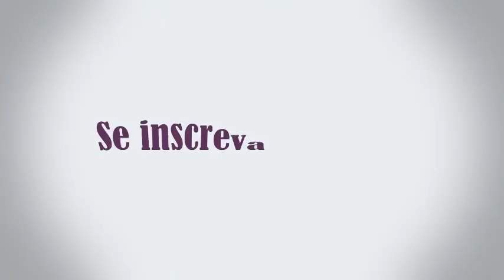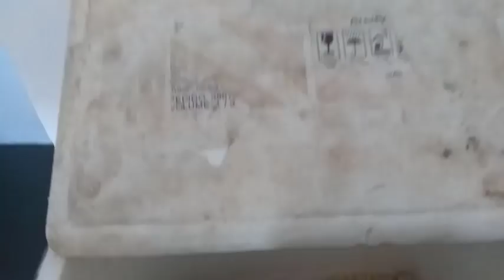Estufa - Salvando a vida dos Filhotes ABANDONADOS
No vídeo de hoje eu mostro como preparar uma estufa simples para esquentar eu filhote que foi abandonado e precisa da sua ajuda.